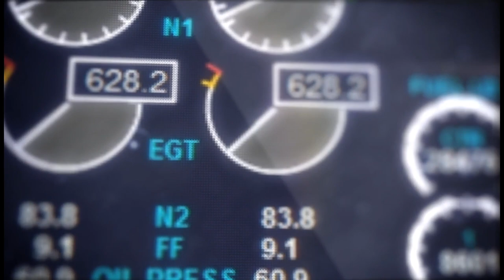Passengers OUT OF CONTROL. Mentour Pilot explains.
Disruptive passengers. What do pilots and cabin-crew think about them, how do we deal with them and who pays for the mess and disruption they create?
In todays video you will get the answers to all of this and more!
I also have a video QUESTION for you, baked into the video, so stay alert!

I borrowed a part of his video for todays edition.